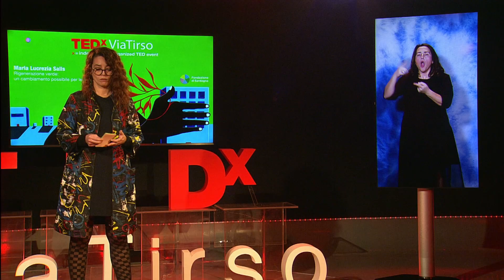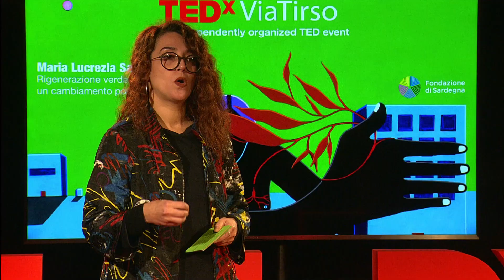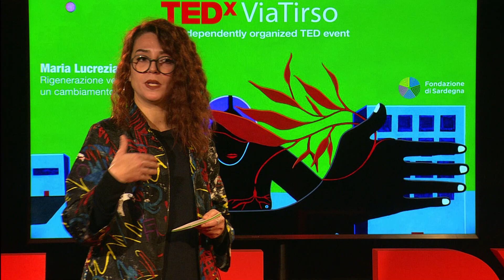Rigenerazione verde: un cambiamento possibile per le città | Maria Lucrezia Salis | TEDxViaTirso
Da decenni le comunità scientifiche hanno lanciato l'allarme sul cambiamento del clima del pianeta. Le città sono oggi chiamate ad adottare nuove soluzioni architettoniche che prevedono in particolare l’uso della vegetazione, unica strada all’ottenimento di benefici in termini di attenuazione delle temperature e miglioramento della qualità dell’aria.
Maria Lucrezia Salis, architetta del paesaggio e l'ingegnere Luca Buonomo hanno brevettato un nuovo modello di struttura per i giardini verticali, vere e proprie opere d'arte che hanno ripercussioni positive sul benessere psicofisico degli abitanti delle città contemporanee. Nasce ad Ozieri. Dopo la triennale in Ingegneria edile all'Università di Cagliari si specializza a Torino con una tesi in Sociologia urbana e Progettazione internazionale dal titolo: "La percezione del paesaggio senegalese. Una nuova scuola per Taba Ngoye, Kaolack".
Terminati gli studi ha lavorato per un’associazione nazionale che si occupa dei borghi italiani e con uno studio di progettazione delle aree verdi e del paesaggio. Ha collaborato per diversi anni per un’associazione del terzo settore che si occupa di scambi interculturali e cooperazione locale e internazionale. Recentemente, con Luca Buonomo ha brevettato un speciale dispositivo in materiale completamente naturale per allestire giardini verticali modulari. This talk was given at a TEDx event using the TED conference format but independently organized by a local community.